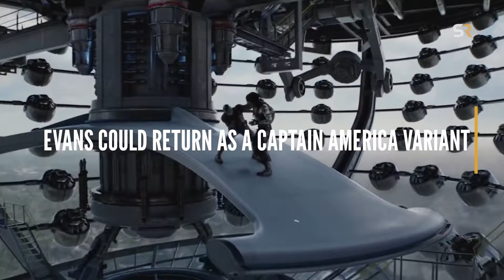Chris Evans Could Return as Captain America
Chris Evans is expected to reprise his role as Captain America in upcoming MCU films, thanks to recent significant updates within the franchise. In Avengers: Endgame, Anthony Mackie's Sam Wilson succeeded Evans' Steve Rogers as Captain America. With Marvel making daring casting choices for future Avengers movies, such as Robert Downey Jr. being cast as Doctor Doom, it could pave the way for Evans' return as the iconic hero.

Original Article by: Felipe Rangel